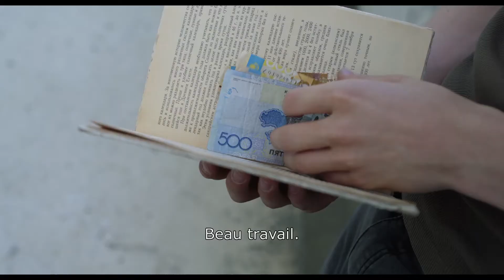HARMONY LESSONS: trailer (FRANCE)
The debut feature by Kazakh director Emir Baigazin was awarded with the Silver Bear for outstanding artistic contribution at Berlinale in 2013.